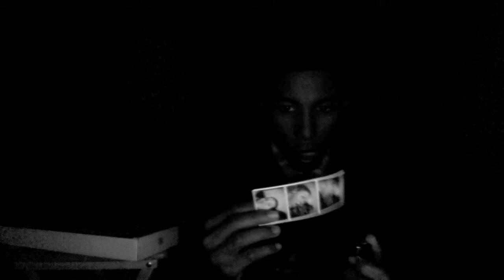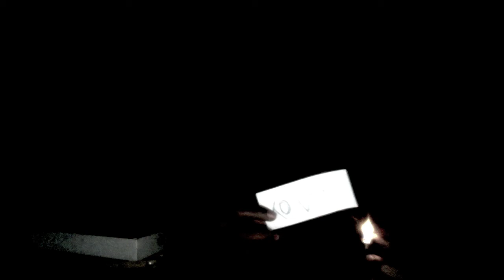HOLD UP -Limitless Legree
HOLD UP IS A REAL SONG . REAL LIFE BY LIMITLESS LEGREE . SIMPLE VIDEO ALOT OF MEANING REAL FEALING

HE KEEPS IT 1000